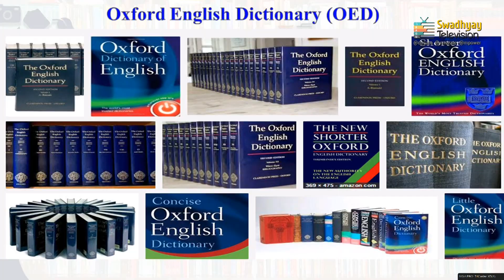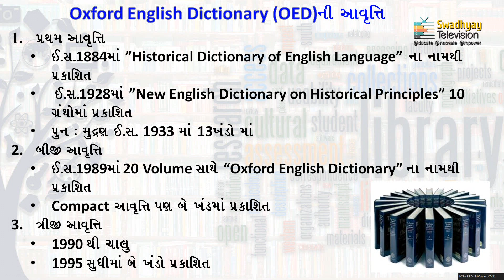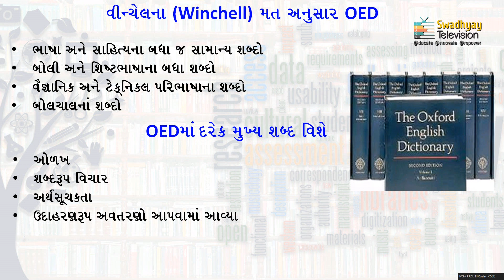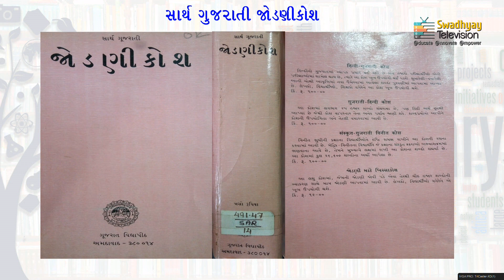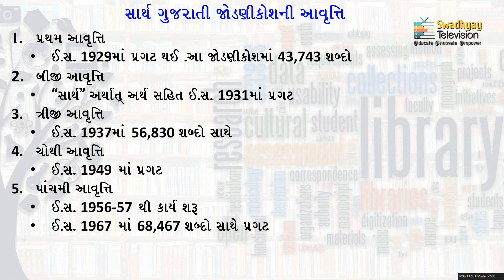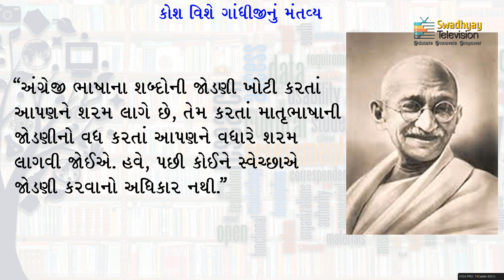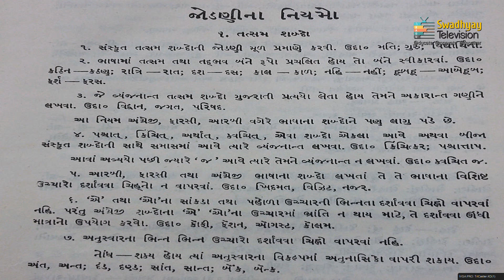18 LIBRARY OXFORD DICTONARY AND SHABDAKOSH DR CHETNA SHAH ok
BAOUGUJARAT# Dr. Chetna Shah# Oxford Dictionary# Shabdkosh# BLIS-05